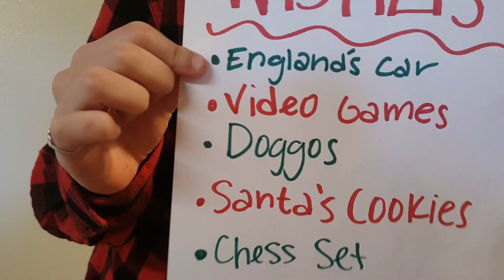It's Beginning To Look A Lot Like Christmas ~ Hetalia America CMV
ShipSquadCosplay would like to wish you all a very merry Christmas!! 2018 has been quite the year for us all, and it's finally coming to an end! We hope you all have an amazing Christmas, and then that 2019 will be a great year!

I apologize for the lack of a video in November, but we will make sure that next year's videos are better than ever!

Have a great day/night/whatever!

~McKenna